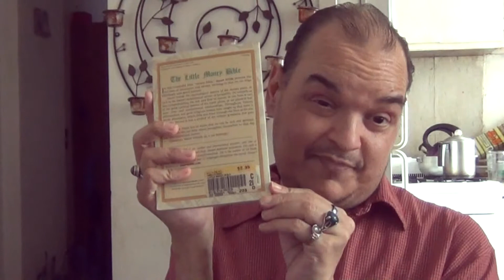Carm Men's Gifts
This video was recorded on Friday, June 28, 2019, while the Sun is Transiting in Cancer, and the Moon was Waning in Taurus.

Every once in a while, one of my YouTube Channel subscribers sends me gifts, and I AM always so honored and so moved, and feel like a rockstar when I receive them.  Truly, it humbles me and fills me with with awe, and causes me to feel such Goddess-Graced Gratitude.

Not too long ago, of of these subscribers, @Carm Men, gave me some lovely gifts.  I knew about the Tarot pouches, although I did not know, at the time that I received them how lovely they are; the incense was a total surprise, as well as the gift inside the smallest of these Tarot pouches.

In any event, I AM most thankful to @Carm Men for not only making the Tarot pouches, but giving me the other Goddess-Graced Gifts, as well.  I AM beyond honored.

To all of you, thank you for honoring who I AM and what I do.  May the Universe Bless you and yours with Joy, Riches, and Success, and more and better.  For now and for always.